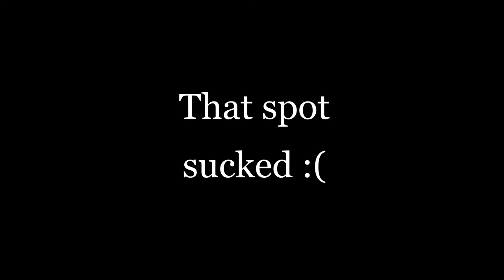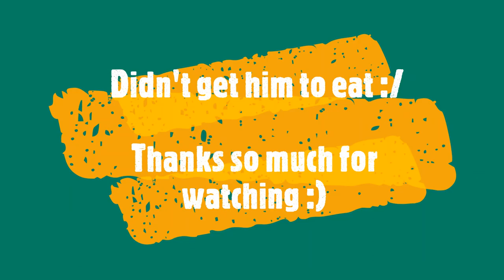Catching Largemouth in the Woods!I fell in!!!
In todays video we went to one of our local ponds and stuck a few green fish :) !